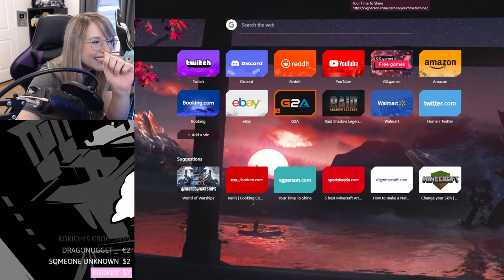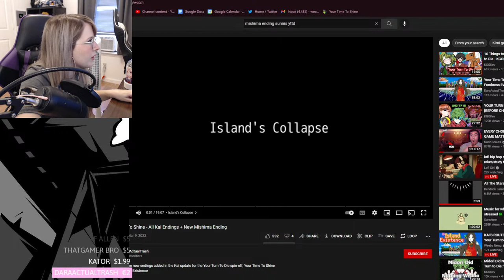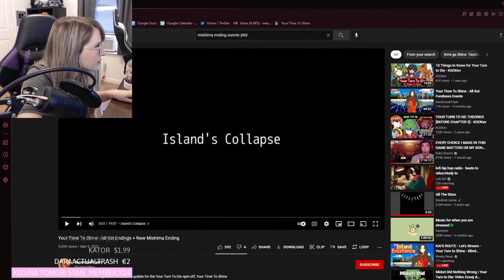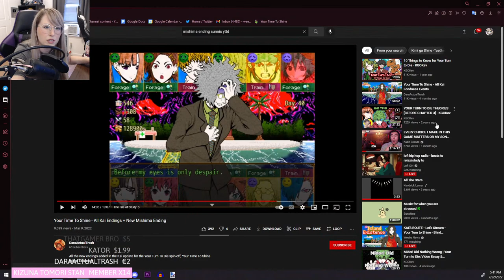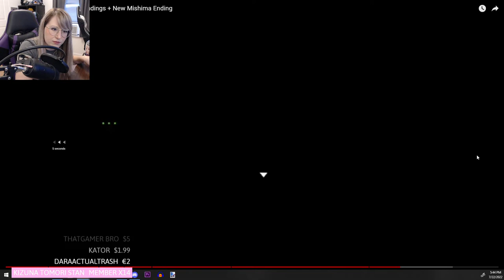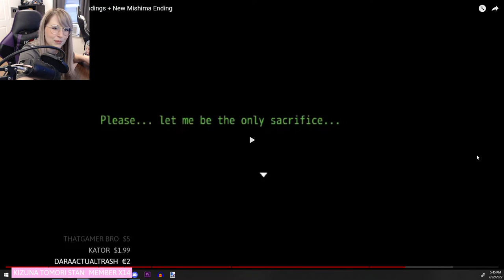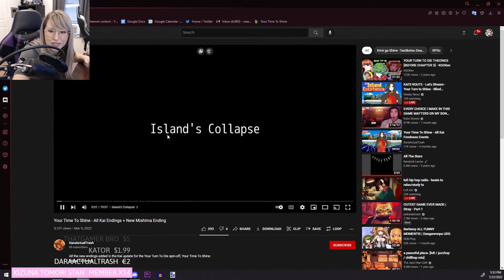KAI'S ROUTE - Let's Stream - Your Turn to Shine - Blind Playthrough